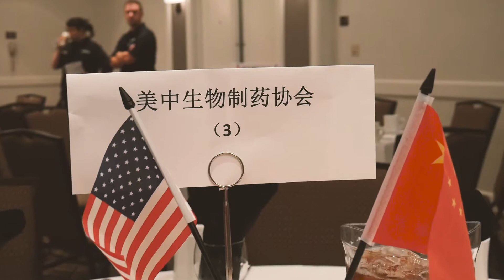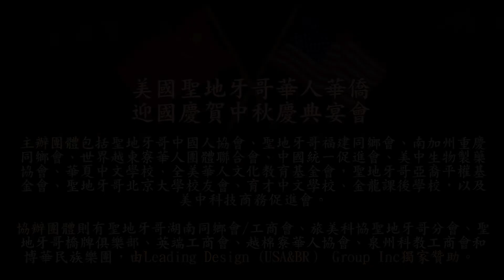2018美國聖地牙哥華人華僑迎國慶賀中秋慶典宴會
聖地牙哥中國僑學界慶十一 駐洛杉磯總領事館副總領事莊志哲蒞臨